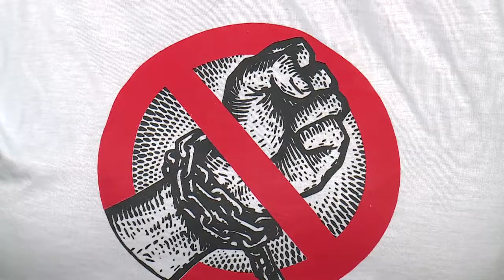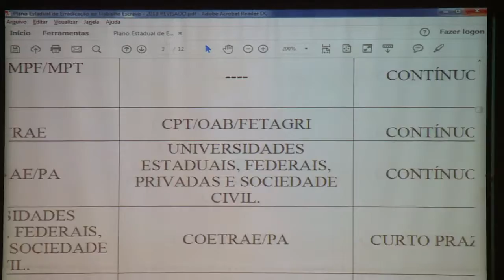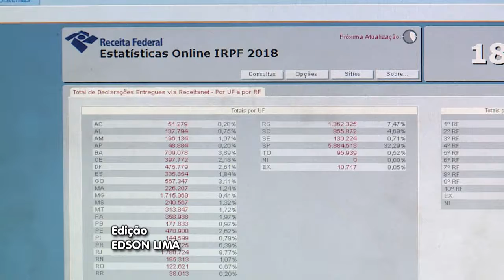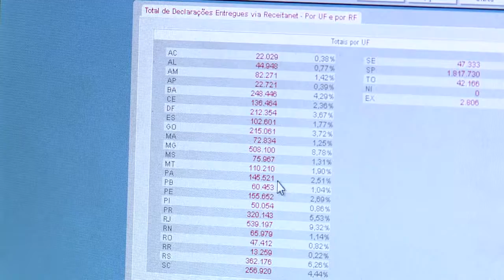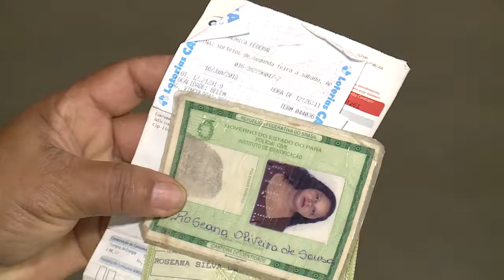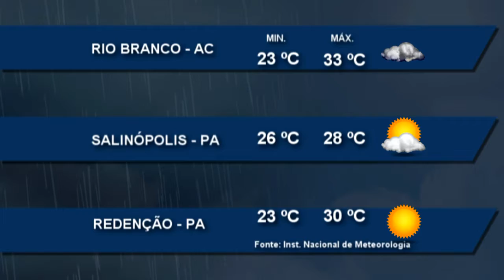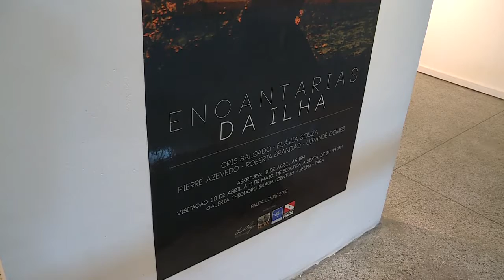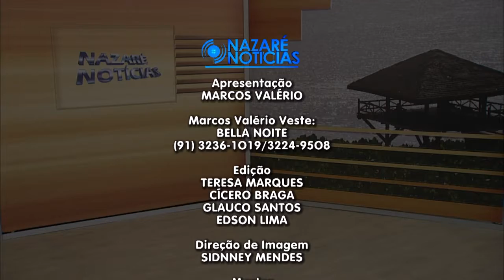Nazaré Notícias - 26/04/2018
Veja nesta edição:

- O Tribunal Regional do Trabalho debate sobre as políticas públicas para erradicar o trabalho escravo no Pará;

- O Acre é o quinto estado brasileiro mais violento para jovens;

- Prazo para contribuinte declarar o imposto de renda está chegando ao fim;

- Abertas as inscrições para o concurso de quadrilhas juninas;

- Em Altamira procurador da República discute questões fundiárias da região do Xingú;

- E na entrevista de hoje vamos falar sobre “Financiamento de Campanha Eleitoral”.